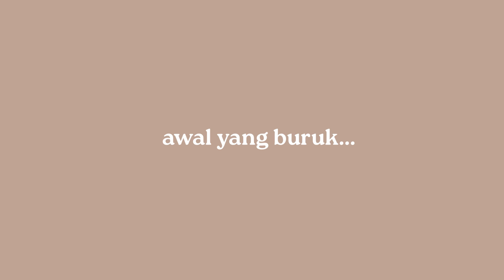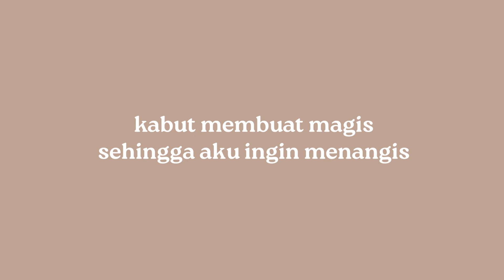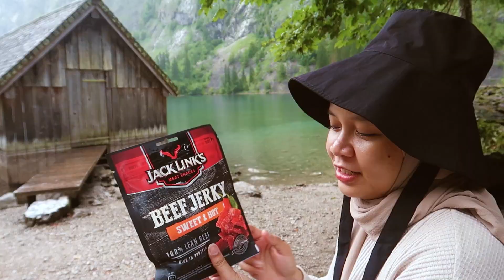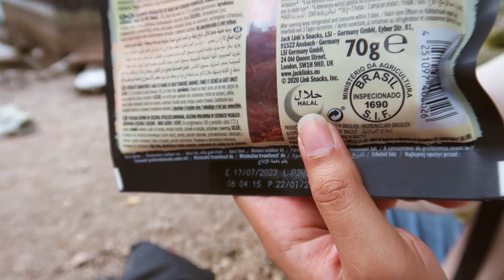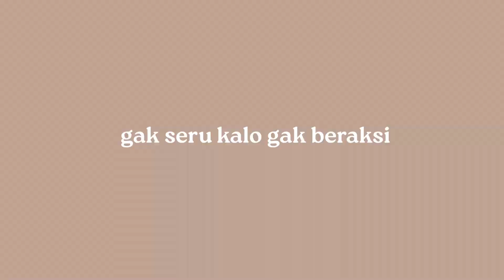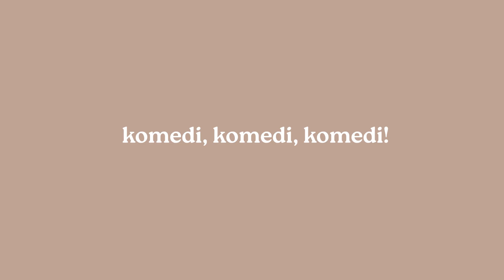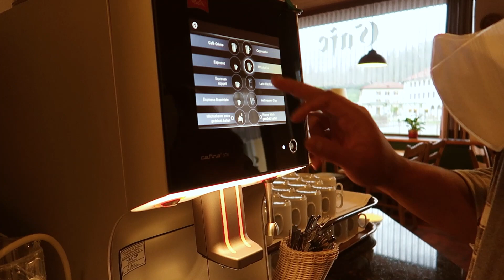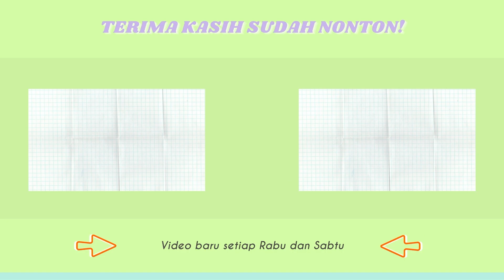Terlalu Manis Untuk Dilupakan... | Berchtesgaden, Munich Vlog #2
✨Open me✨

Kali ini aku sama Danu mau ajak kalian ke salah satu wisata alamnya Jerman yang berada di kota Berchtesgaden, Munich. Di video ini aku bakal banyak kasih tips and trick juga untuk berwisata di Eropa.

Semoga menyenangkan dan bermanfaat yaaa :)

Ayo bergabung di discord dan mari kita ngobrol!

Hai semuanya,

Selamat datang di Channel Pangkatenam. Nama gue Mega dan saat ini berdomisili di Berlin, Jerman.

Terima kasih banyak atas supportnya dan nantikan video baru di setiap hari rabu dan sabtu 🌻

FAQ
Camera: Sony A-6300, Canon G7X Mark II & Iphone 6s
Music

2. Cheel - Soft Feeling